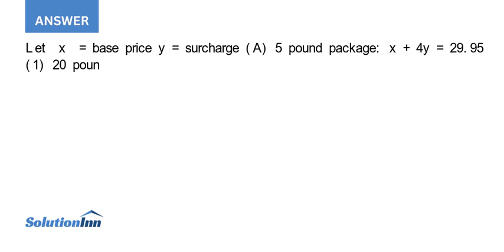Federated Shipping a competing overnight delivery service informs the customer in Problem 65 that...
Federated Shipping, a competing overnight delivery service, informs the customer in Problem 65 that they would ship the 5-pound package for $29.95 and the 20-pound package for $59.20. (A) If Federated Shipping computes its cost in the same manner as United Express, find ...